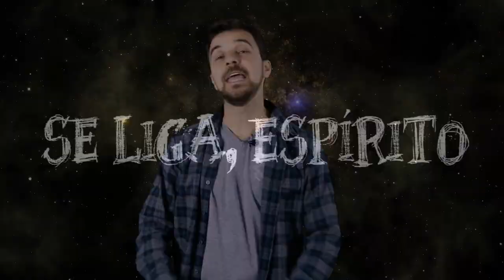IRMÃS FOX - PARTE III: OS FATOS NÃO DIVULGADOS - SE LIGA, ESPÍRITO #12 - PARTE 3/3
Interesses financeiros, álcool, brigas, declarações bombásticas, prisão e até uma morte muito triste. Assista agora mesmo a terceira e última parte da série de vídeos sobre as Irmãs Fox e confira os fatos que fizeram parte da história, mas que muitas vezes não são contados.

FAÇA PARTE DO CLUBE DA FRATERNIDADE E AJUDE A RADIO RIO DE JANEIRO A MANTER ESTE TRABALHO EM PROL DA DIVULGAÇÃO DA DOUTRINA ESPÍRITA!